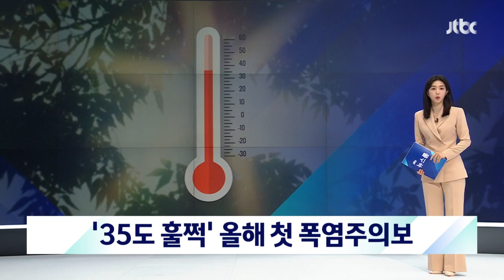'35도 훌쩍' 올해 첫 폭염주의보…18일·19일 더 덥다 / JTBC 뉴스룸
오늘(17일) 낮에 무척 더웠습니다. 일부 지역은 기온이 35도를 넘기면서 올해 첫 폭염주의보가 내려지기도 했습니다. 내일과 모레 더 뜨거운 날씨가 예고돼 있는데 다음주까지 더위는 이어질 전망입니다.